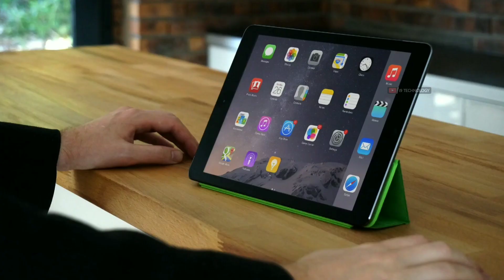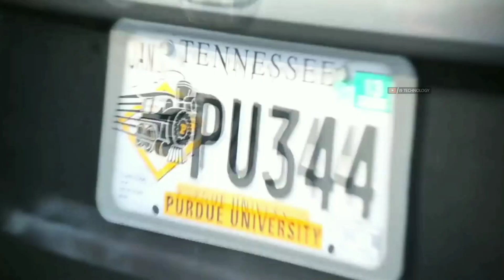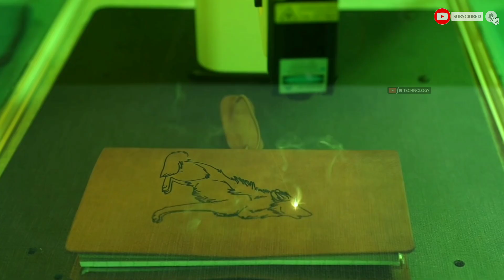New Survival Gadgets You Can Buy In India Online | Top Survival Gadgets 2020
1.TASKONE
2.HEXBOT
3.ULO CAMERA PET
4.SALT SUPPLY CO